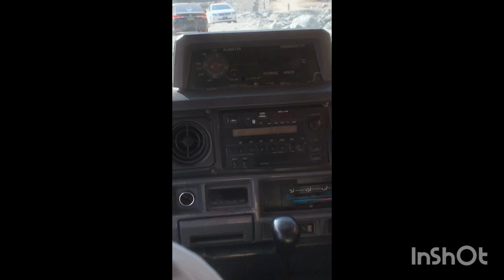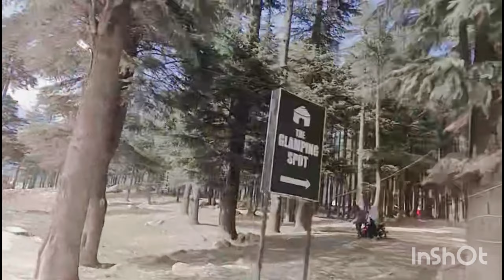Discovering Paradise Bahrain to Kalam, and Finally, the Magical Kumrat Valley.y@Misbahashrafworld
Day 3 to Discovering Paradise: How We Traveled from Bahrain to the Breathtaking Kumrat Valley!"From Urban Vibes to Mountain Highs: Our Unforgettable Journey from Bahrain to Kalam, and Finally, the Magical Kumrat Valley!"